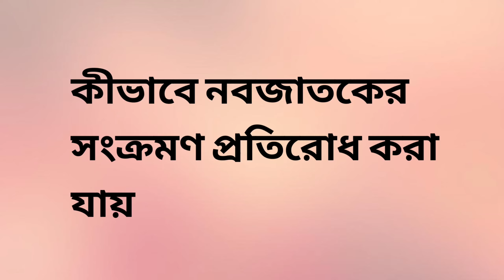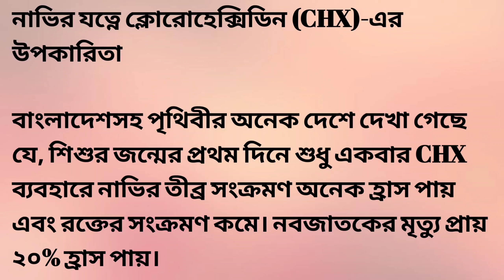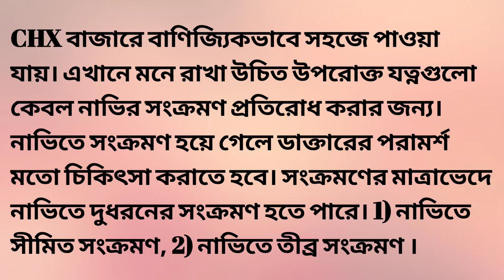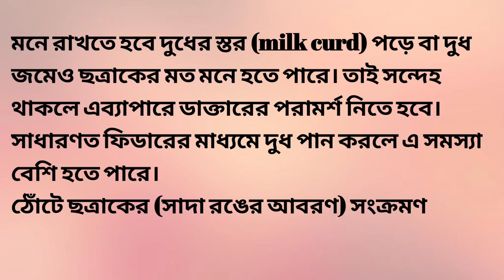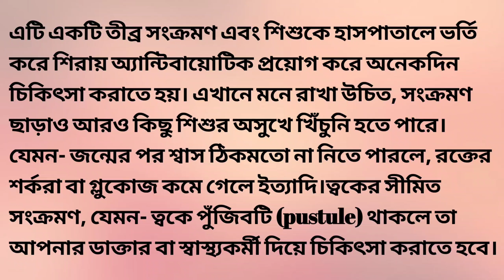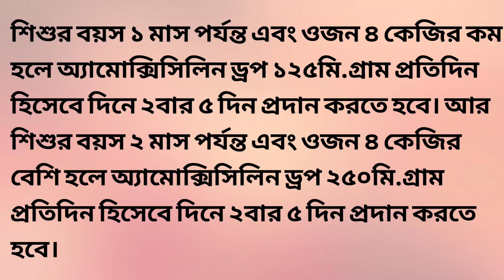নবজাতক শিশুর সুরক্ষায় ৩টি সংক্রমক রোধে কী করণীয়|নবজাতকের সঠিক যত্ন|How to take care a newborn baby?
### এই চ্যানেলের প্রত্যেকটি ভিডিও বিভিন্ন অনুসন্ধান এবং অভিজ্ঞতার উপর ভিত্তি করে তৈরী করা হয়|তাই আমাদের ভিডিও গুলো কোন পেশাদার ডাক্তার বা পরামর্শক হিসাবে গ্রহণ করা উচিৎ নয়|আমরা স্বাস্থ বিষয়ক প্রাথমিক চিকিৎসা নিয়ে কিছু উপদেশ দিয়ে থাকি কিন্তু আপনাদের সঠিক চিকিৎসা পাবার জন্য সুচিকিৎসকের পরামর্শ নিবার জন্য অনুরোধ রইলো|

একেক জনের সাস্থ ও সক্ষমতা ভিন্ন রকম হয়ে থাকে তাই আমাদের এই টিপস যে সবার জন্য সঠিক হবে এমনটা নয় তাই যদি কেউ কোনোভাবে ক্ষতিগ্রস্থ হলে আমরা দায়ভার নয়|
ধন্যবাদ❤